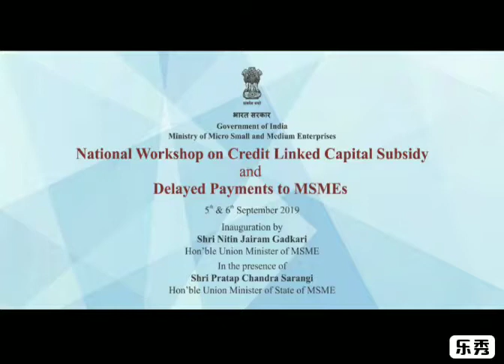MSME, National Workshop on Credit linked Capital Subsidy & Delayed Payments to MSME , Speech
MSME, National Workshop on Credit linked Capital Subsidy & Delayed Payments to MSME , Speech by Nitin Gadkari ,Minister for MSME on 5th Se 2019